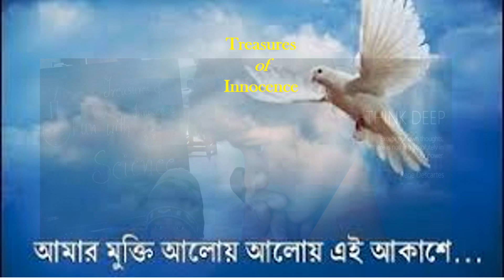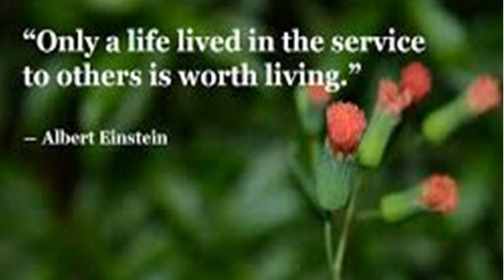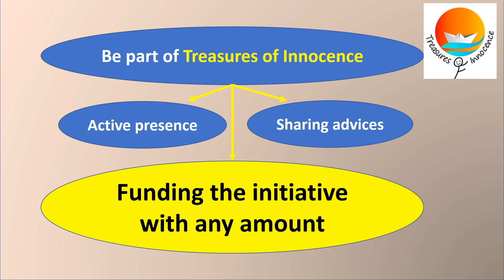শুভ নববর্ষ from Treasures of Innocence